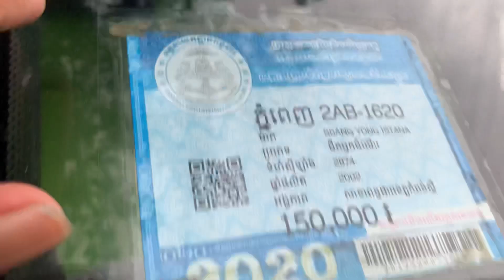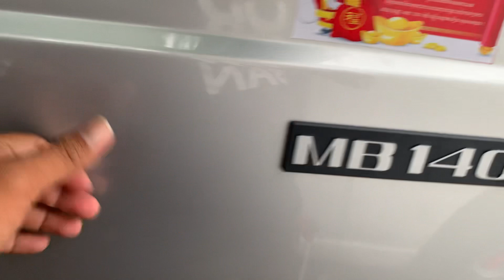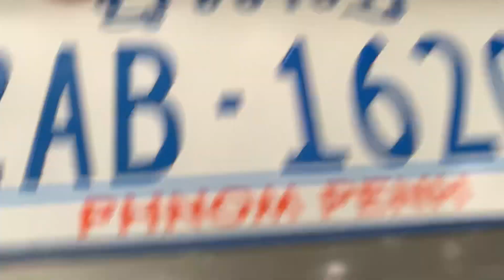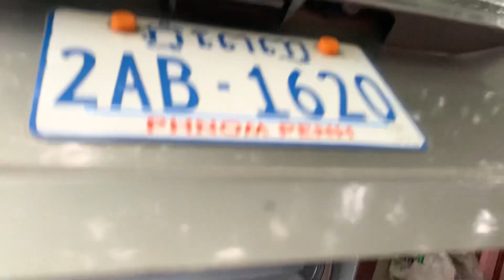មេសុីន 02 Ssangyong istana 2002/15កៅអីបាតមេសុីនមុខដល់ក្រោយ/$13,500/te 070969098/095944436/0972822001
ចាប់អារម្មណ៏ សូមខលមក :
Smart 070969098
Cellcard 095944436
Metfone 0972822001